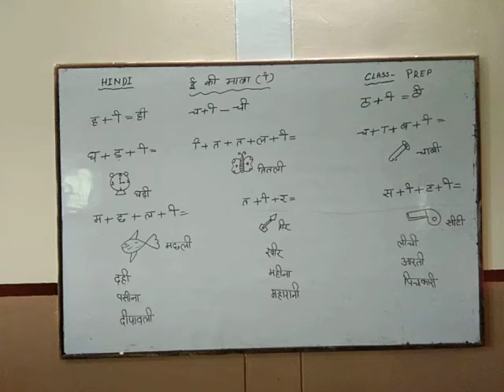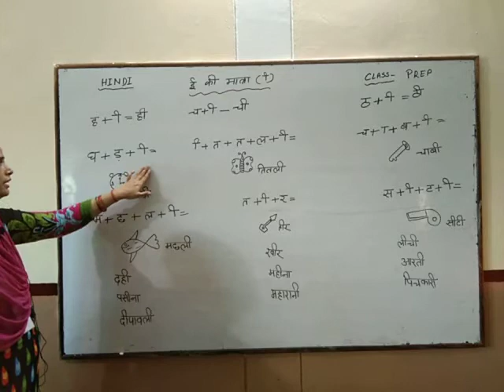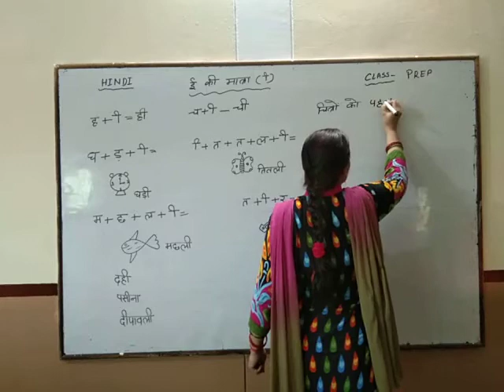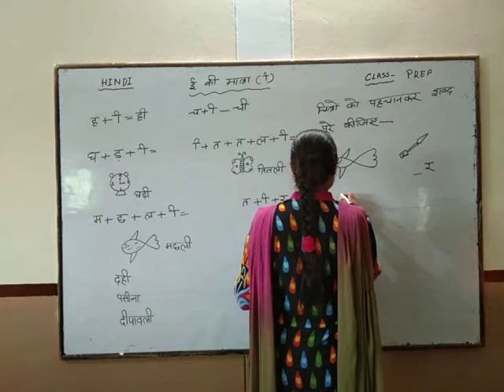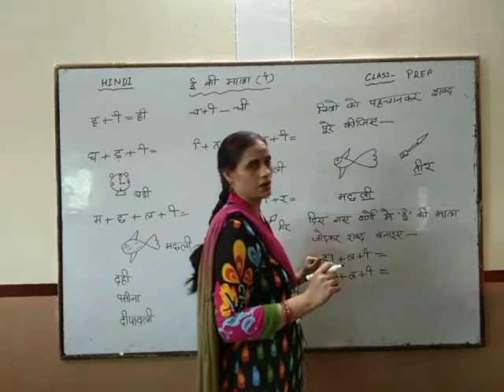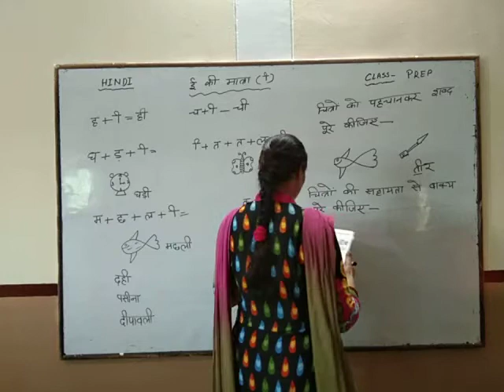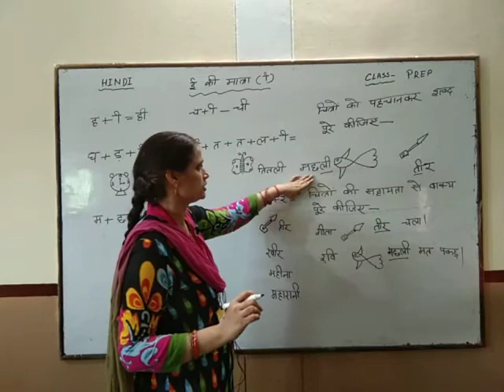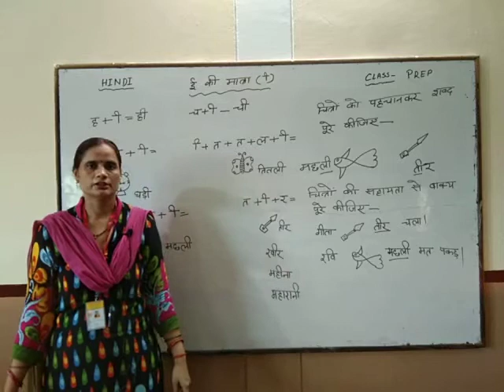Class - prep subject - Hindi P.A.-2nd. 'ई' की मात्रा